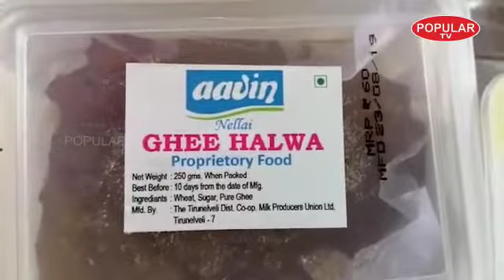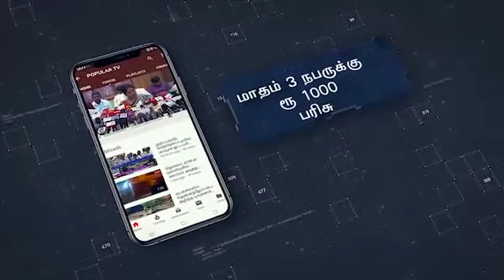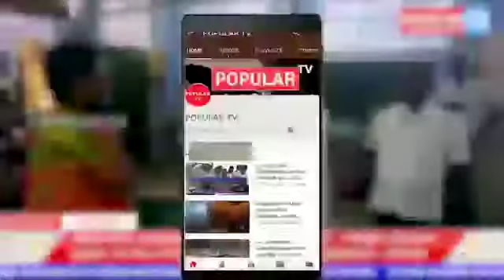நெல்லையின் அடையாளமான அல்வா இனி ஆவின் நிலையங்களிலும் கிடைக்கும்!